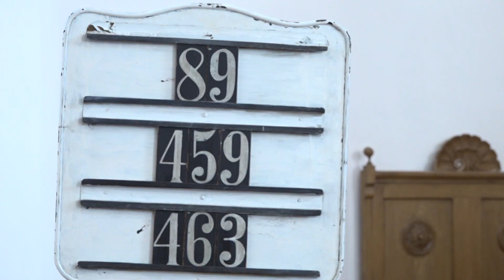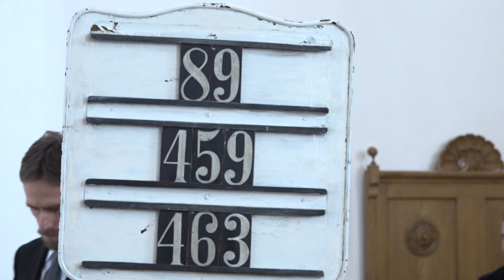Református istentisztelet / TV Szentendre / 2020. 05. 03.